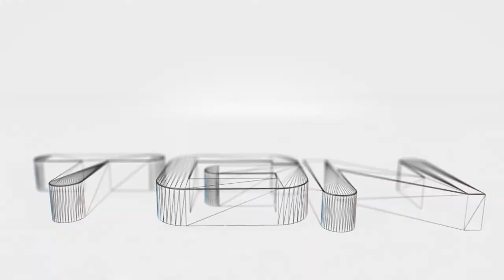Rise of the Samurai Co-op part 15: Crushing the rebellion